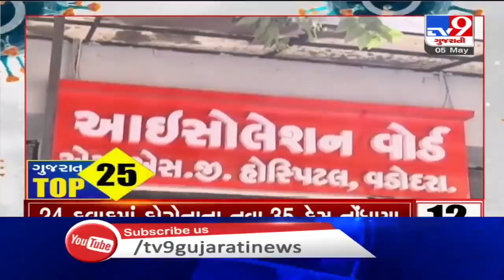Top Coronavirus Updates: 5/5/2020| TV9News